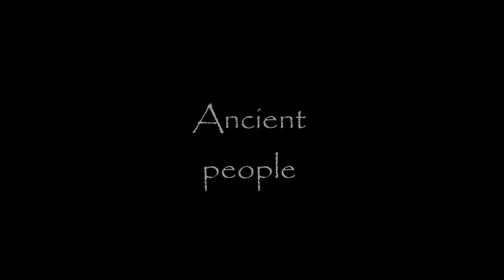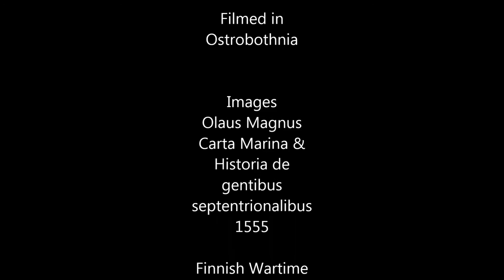Spring Skiing on Birch Skis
A 27 minute film of a ski-trip on traditional Finnish birch skis with leather straps and wearing Finnish "Pieksu" skiboots. The film was recorded in the forests and marshes of the Ostrobothnian lowland in Finland in the spring of 2016. A campfire is made using a Finnish flint striker pouch as well as natural tinder. A prehistoric settlement is also visited during the daytrip.

Skäri - Living Heritage 2016